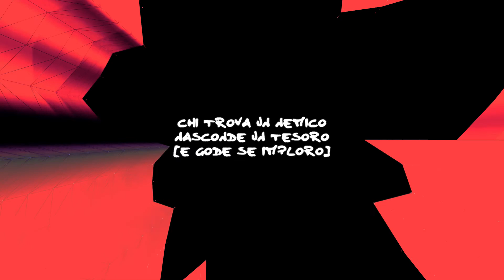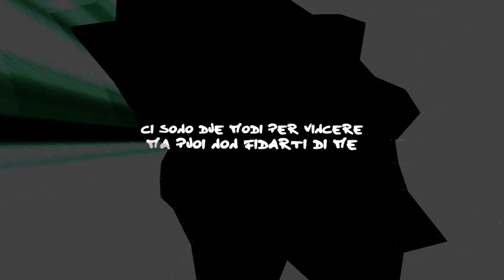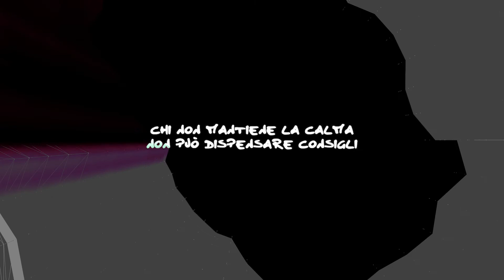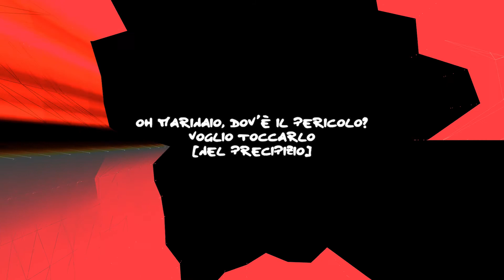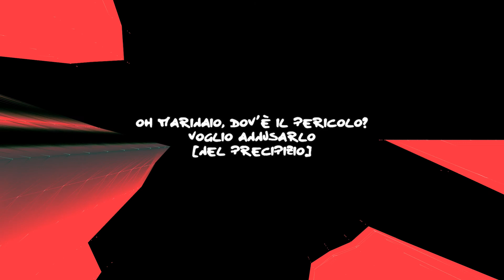| il precipizio | SWS ft. GIANLUCA PELLERITO【lyrics video】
Da "Spiro nell'Egosistema", il quinto album pubblicato il 14 luglio 2021.
Gianluca Pellerito alla batteria.

"Il Precipizio" è disponibile in tutte le piattaforme streaming.
Scritta, prodotta, mixata e masterizzata da Emilio Larocca.

sws è su
Slow Wave Sleep è musica surreale basata su una storia inventata. Il protagonista è Rèfles, un'entità composta da plasma nero che proviene dal mondo degli Archetipi.